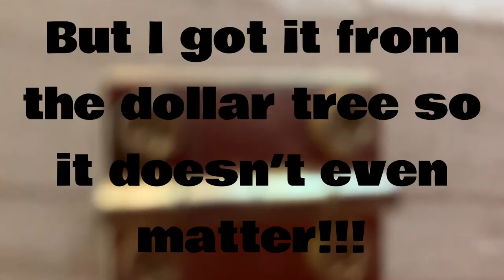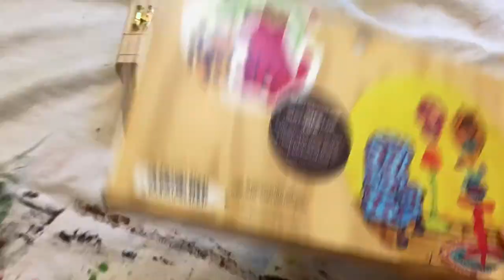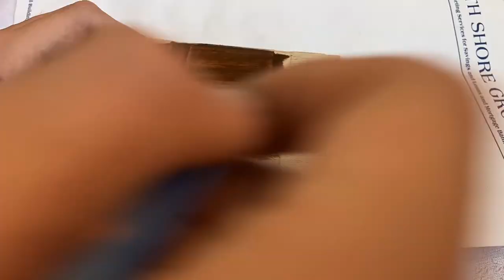Turn a tiny wood chest into a succulent planter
Tips on painting a chest and planting succulents, turning it into a succulent planter.